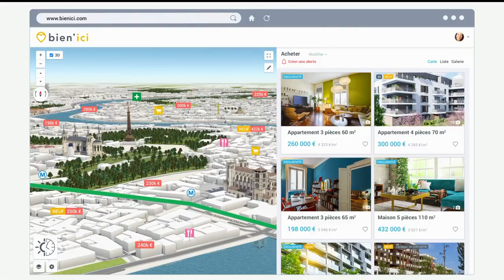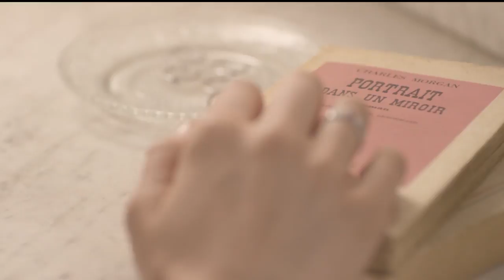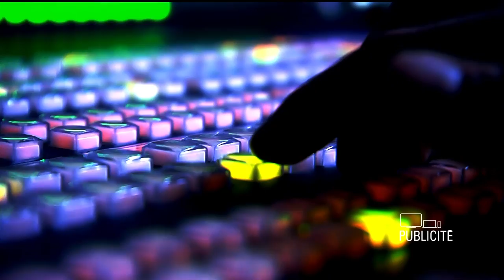News et Compagnie - 21h-22h (intégrale du 14/05)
Avec: Vincent Nouzille, journaliste d'investigation et documentariste, auteur de "Histoires secrètes, France-Israël 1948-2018" (Éd. Les Liens qui Libèrent). Martine Gozlan, rédactrice en chef à Marianne, grand reporter spécialiste du Moyen-Orient, auteure de "Israël 70 ans, 7 clés pour comprendre" (Éd. de l'Archipel). Christian Makarian, directeur délégué de la rédaction de L'Express, spécialiste des questions internationales. Leila Shahid, ancienne déléguée de l'Autorité palestinienne en France et ambassadrice de la Palestine auprès de l'Union européenne. Et Aliza Bin-Noun, ambassadrice d'Israël en France.

En début de soirée, "News et compagnie" présenté par Nathalie Levy offre une dynamique différente en matière de rendez-vous d'information. Retour durant une heure entière sur les principaux faits d'actualité dans la voix d'une personnalité people, intellectuelle, politique ou encore sportive. Entourée des chroniqueurs Laurent Neumann, éditorialiste politique et Emmanuel Lechypre, éditorialiste économique, Nathalie Levy décrypte l'actualité avec son invité sur un ton décalé placé sous le signe de la bonne humeur.

BFMTV, 1ère chaîne d'information en continu de France, vous propose toute l'info en temps réel avec 18h d'antenne live par jour et plus de 1000 duplex par mois. Retrouvez BFMTV sur le canal 15 de la TNT et sur BFMTV.com.